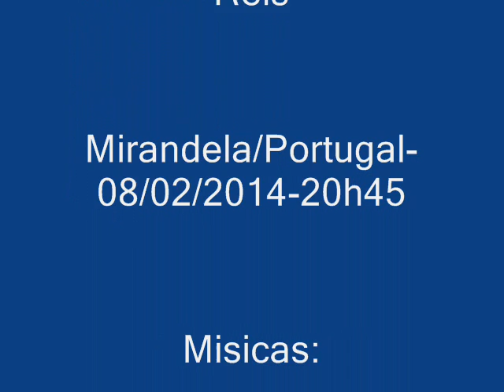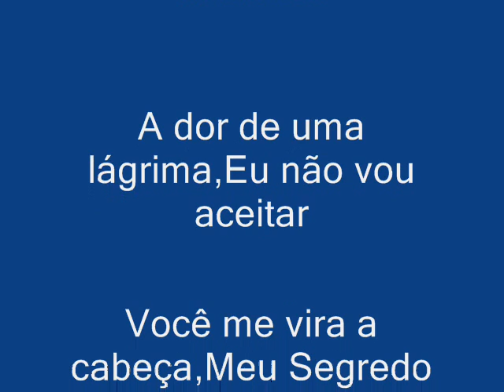Zilda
Fotos da Zilda Palles